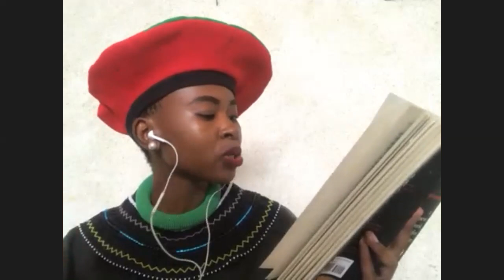“The art has awakened, freedom can be created" with Zana ‘Ndebele Superhero’ Masombuka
Zana ‘Ndebele Superhero’ Masombuka is a Johannesburg-based artist and creative director, whose art speaks to Africa's active role in the next wave of globalisation and how African artists aim to pioneer the stories being written about their continent and their people. Drawing inspiration from her upbringing in rural KwaNdebele, in a small town called Siyabuswa, her aesthetic is rooted deep in the emotion and vibrancy of the Ndebele people and the Ndebele culture; her 'Ndebele Superhero' project acts as a platform for her to speak of the stories of the of the past, present and the re-imagination of the future of her people. Zana has exhibited at the Julie Miller Art Institute, the Museum of African Design, Satellite in Capetown, Surbabia in Granada, Spain, and the Centro Luigi Di Sarro in Rome, and is also a recent @uniundergrd graduate. On the 1st of May, Zana joined researchers and students @uniundergrd to discuss her work and achieving liberation through art. Thank you so much Zana!! Visit @ndebelesuperhero for more of her incredible work